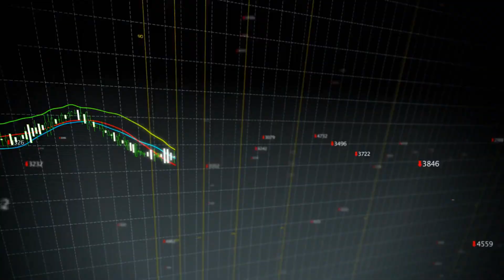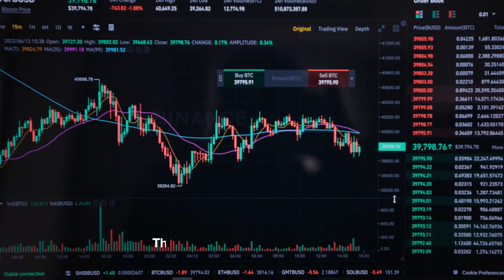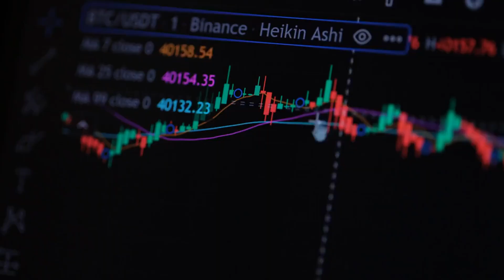U.s. Shutdown Averted, Bitcoin's Rally And Key Market Updates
In this video, we delve into the major financial events of late September and early October. Discover how the U.S. averted a government shutdown and its potential impact on Bitcoin's surge. We also cover the historical performance of Bitcoin in October and the S&P 500's trends. Dive deep into the latest updates on major cryptocurrencies like Ether, BNB, XRP, and more. As always, remember that investments come with inherent risks, and it's crucial to do your own research.
bitcoin rally, swan bitcoin, bitcoin 2023, elon bitcoin, Gareth Soloway, cryptosrus, bitcoin documentary, Peter Zeihan bitcoin, bitcoin today